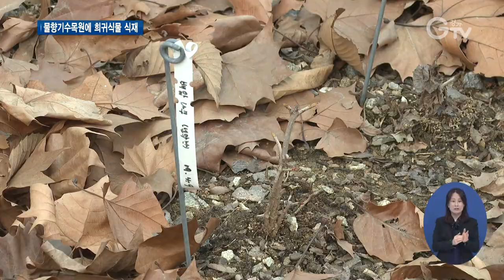“물향기수목원에서 설악산 정상을 만나다”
[앵커멘트] 설악산 정상에서만 볼 수 있던 배암나무를 이젠 경기지역에서도 만나볼 수 있게 됐습니다. 경기도산림환경연구소가 전국 최초로 자체 증식에 성공했는데요. 물향기수목원에 심어진 배암나무를 최창순 기자가 찾아가 봤습니다.

[리포트]
물향기수목원에 2년 전 식재된 배암나무

1년에 한 마디씩 자라나 한 뼘 남짓하게 컸습니다.

(pip)배암나무는 해발 900미터가 넘는 고지대에서만 자라는 우리나라 토종 희귀 수종으로 그동안 국내에서는 설악산 정상에서만 볼 수 있었습니다.

[인터뷰] 곽명철 / 경기도산림환경연구소 녹지연구사
“조경적인 가치가 있을 것이라고 저희도 판단을 해서 상품성도 개발을 추진하고 있는데 배암나무는 5~6월쯤에 꽃 핀 모습을 보실 수 있습니다.”

배암나무를 물향기수목원에서도 볼 수 있게 된 건 경기도산림환경연구소가 지난 2016년부터 연구한 끝에 자체 증식에 성공했기 때문입니다.

연구소는 자생지 보존을 위해 현지에서 식물을 캐지 않고 종자와 잎, 줄기를 소량으로 채집해 증식 실험을 진행

잎에서 인공 씨앗을 유도하는 방법을 개발해 지난해 특허등록을 마쳤습니다.

[인터뷰] 권성국 / 경기도산림환경연구소 수목원관리팀장
“고산지대에서 볼 수 있는 희귀식물을 수목원에서 볼 수 있다는 큰 장점이 있고요. 저희가 이런 사업을 계속적으로 꾸준히 이어나갈 예정입니다.”

현재 배암나무는 물향기수목원에서 실물을 직접 만나볼 수 있습니다.

배암나무 외에도 산솜다리와 봉래꼬리풀 등 설악산 정상에서만 만날 수 있던 희귀식물도 같은 증식방법을 통해 수목원에 식재됐습니다.

[인터뷰] 권혁철 / 오산시 수청동
“이렇게 보존한다는 게 너무 저로서는 감개무량하고 좋죠. 서로 아끼고 사랑하고 보존하고 하나의 식물이라도 자연스럽고 곱게 다루고 소중히 여겨야 되겠죠.”

경기도를 대표하는 물향기수목원이 점차 사라져 가는 멸종위기종과 희귀식물을 보존하는 역할을 톡톡히 해내고 있습니다.

[자막]
1.경기도립 물향기수목원
2.곽명철 / 경기도산림환경연구소 녹지연구사
3.배암나무 잎에서 인공 씨앗 유도 방법 개발
4.권성국 / 경기도산림환경연구소 수목원관리팀장
5.산솜다리, 봉래꼬리풀 등 희귀식물 자체 증식
6.권혁철 / 오산시 수청동
7.영상취재 : 이효진, 영상편집 : 강윤식